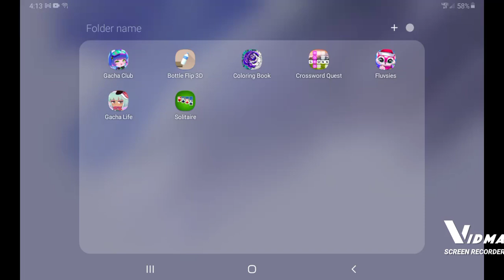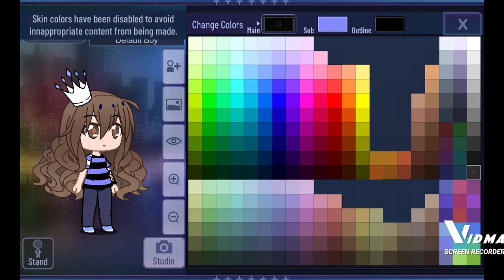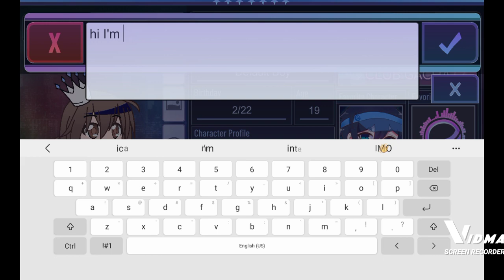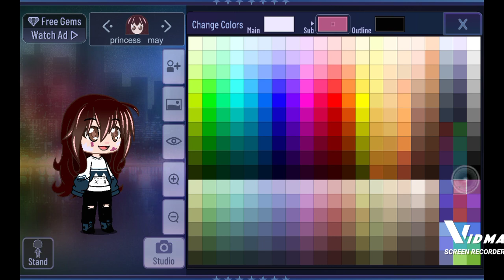December 3, 2021